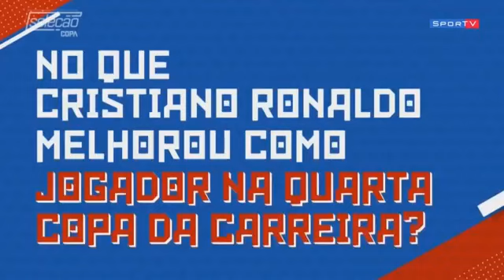Cristiano Ronaldo a máquina de jogar futebol As análises do desempenho do craque portugues 19 06 20